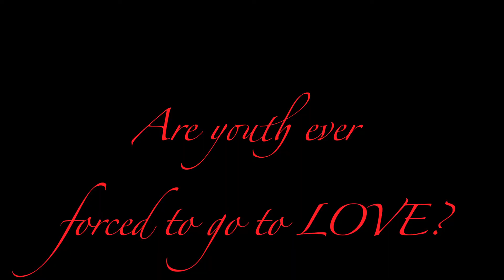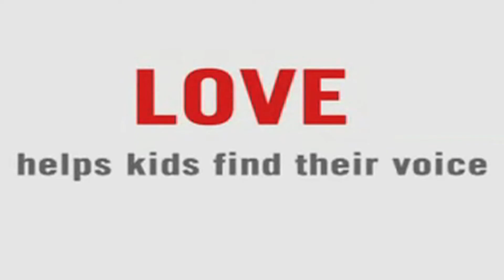LOVE Nova Scotia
This video was made by the youth of Leave Out Violence Nova Scotia to show the impact LOVE has on the youth and staff who are part of this organization.